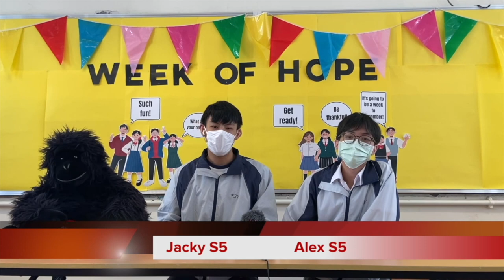SOW Ambassadors_Kowloon Sam Yuk Secondary School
Interviewing classmates and teachers on “What is hope?” & “What is dream?”